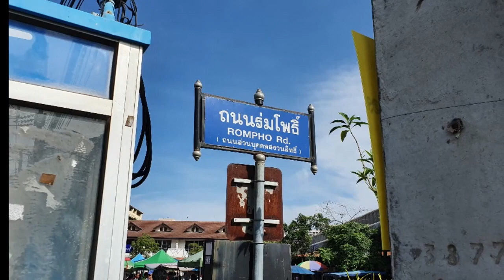Soi 7 Jomtien Thailand - Street Walk from Second Road to the Beach - จอมเทียน - เดินไปเดินมา CCTV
Soi 7 is one of Jomtien's premier; dinning, drinking, personal services and accommodation housing streets. Join me, as I cross from Second Road, to head down Soi 7 for a leisurely morning stroll, before arriving at the famous Jomtien Beach.

The Blurb;

Restaurant Guru, Twitter, Trip Adviser, Facebook, RUMBLE and Instagram

Check Out;
Travel, Food, Drink, Fun, Photography plus